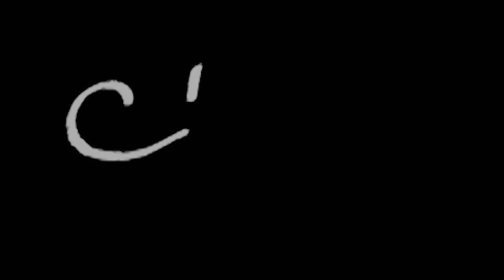SUSSURRI VICINISSIMI DA ORECCHIO A ORECCHIO 👂 | ASMR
Triggers you will find: whispering, scratching

🍪NUOVO VIDEO OGNI LUNEDI' E VENERDI' ALLE 19:30🍪

💡 Altra attrezzatura:
Green screen e fondale

Thank you for joining me :)                      vicino